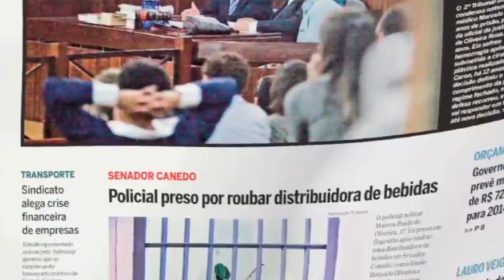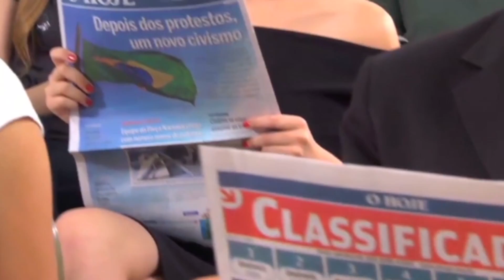O Hoje de Frente Com o Poder - Fernando Krebs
As ameaças sofridas no caso Simve são pequeninas perto do que já enfrentou no Tribunal do Júri. O promotor Fernando Krebs imaginou que seria assassinado. Agora não. Parece tranquilo e diz não ter medo.